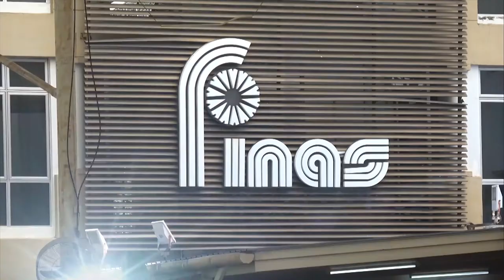LENSA FINAS : Sesi Penyerahan Surat Tawaran Dana Kandungan Digital (DKD)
Program Majlis Penyerahan Surat Tawaran Dana Kandungan Digital (DKD) pada 14 Julai 2020 di Pawagam Mini P.Ramlee, FINAS . Seramai 23 penerima telah berjaya menerima surat tawaran DKD yang berjumlah RM 7.8 juta.

Turut hadir bersama, YBrs. Tuan Zakaria Abdul Hamid, Pengerusi FINAS, YBrs. Encik Ku Mohamad Haris Ku Sulong, Ahli Perbadanan FINAS, YBrs. Ahmad Idham Ahmad Nadzri, Ketua Pegawai Eksekutif, para penerbit, para penerima dan rakan media.

2020 Perbadanan Kemajuan Filem Nasional Malaysia (FINAS).

Kru :
Penerbit
Media: Aidi E.
Wartawan: Asda
Video:Luq J.
Foto: Udden
Audio: M.Izul
Suntingan: Aidi & Luq J.